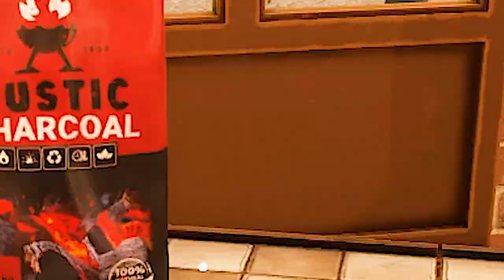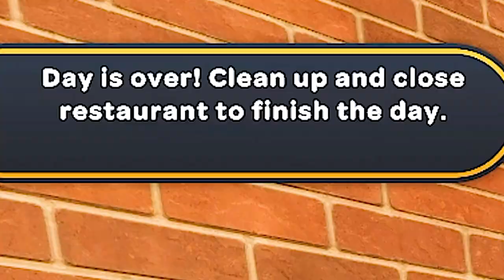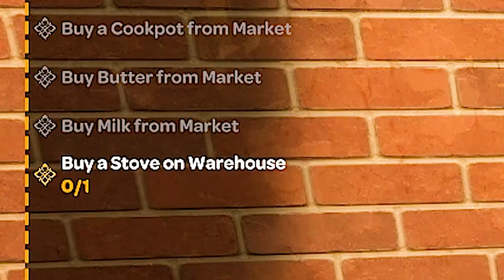Wrap or Skewer? My Kebab Simulator Mix-Up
I was not expecting to sell those types of kebabs, especially not soup